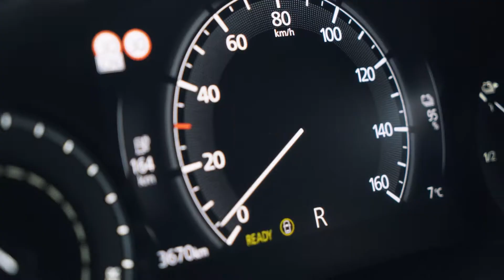L’aide anticollision en marche arrière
L’aide anticollision en marche arrière détecte les véhicules qui s’approchent latéralement et, le cas échéant, émet un signal acoustique.